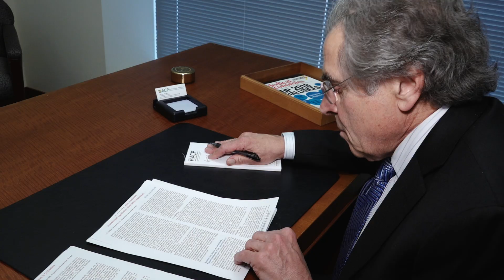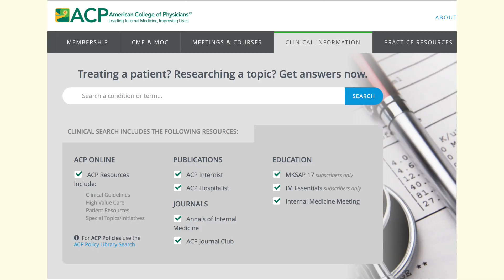ACP recommends moderate blood sugar control targets for most patients with type 2 diabetes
Patients with type 2 diabetes should be treated to achieve an A1C between 7% and 8% rather than 6.5% to 7%, ACP recommends in an evidence-based guidance statement published in Annals of Internal Medicine.